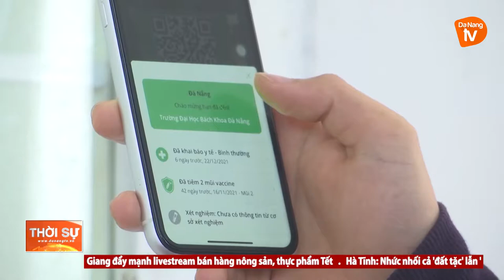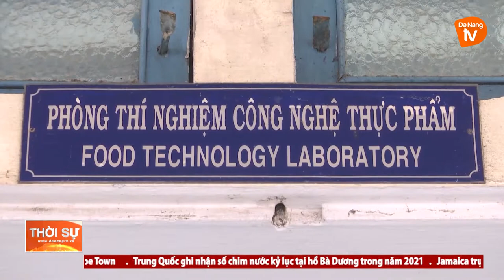CÁC TRƯỜNG ĐẠI HỌC BẮT ĐẦU ĐÓN SINH VIÊN TRỞ LẠI HỌC TRỰC TIẾP